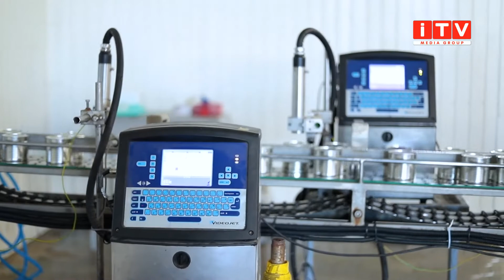Підприємство з Рівненщини постачає смачну продукцію на іноземні ринки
Щодня самовіддано і наполегливо Працюємо заради майбутнього. "Щедра нива" -  з нами смачно щодня!

Шукайте нас 👇👇👇
Офіційний сайт: